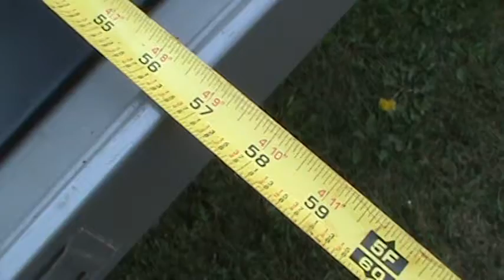drafting cab 026.MPG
Drafting Cabinet For Sale